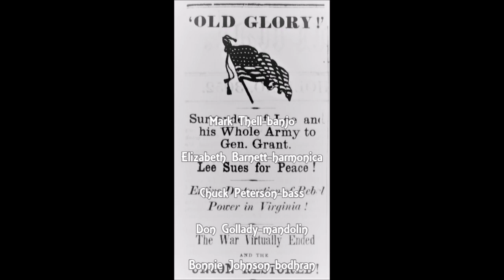"Battle Cry of Freedom"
“The Battle Cry of Freedom” music and lyrics by George Frederick Root was inspired by Abraham Lincoln’s call for 300,000 volunteers on July 2, 1862.  What brought it to the highest level of popular battle songs was when a local family singing group, The Lumbard Brothers out of Chicago, approached Root for something to sing at a war rally where they were performing.  Of that performance The Chicago Tribune reported that…“it was received with the utmost enthusiasm and applause.”  Root who attend the concert recalled that by “the fourth verse a thousand voices were joining in the chorus.”  The song spread quickly because its lyrics were easy to remember and its rhythmic melody appealed to soldiers.  Not only popular with soldiers, but because it could be sung in parlors by civilians it became totally nationalized.  Civilian fondness for the “Battle Cry of Freedom” surpassed the most popular of songs at the time, “John Brown’s Body.”  During one evening’s performance at Grove’s Theatre in Washington, Tad Lincoln snuck on stage wearing an oversized Federal uniform and sang with the cast, resulting in three cheers from the audience for, “Father Abraham and his boy!”  Abolitionist also embraced the song often teaching it to free slaves.  There are accounts of Union soldiers from Vicksburg to the battle of the Wilderness, singing the song during the pitch of battle inspiring the men to rally and continue the fight.  During the height of the fighting at Spotsylvania Courthouse, a news correspondent recalled, “a stalwart soldier who had just risen from the amputation table…leaning against a tent pole sang ‘The Battle Cry of Freedom’ and soon found other wounded men had joined in the chorus, raising their arms, swinging  their caps and cheering for the flag they loved.”   The song retained its popularity long after Gen. R. E. Lee surrendered his forces to Lt. Gen. U. S. Grant at Appomattox Court House on April 9, 1865.  “The Battle Cry of Freedom” sold over 350,000 copies by 1867.